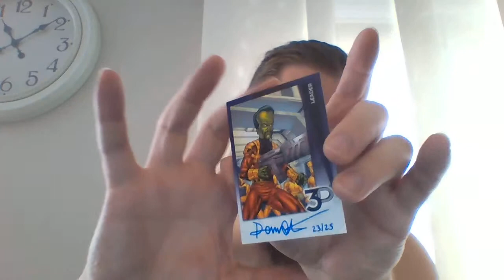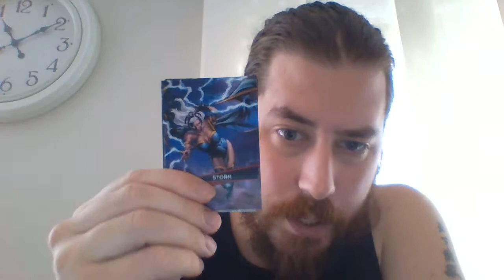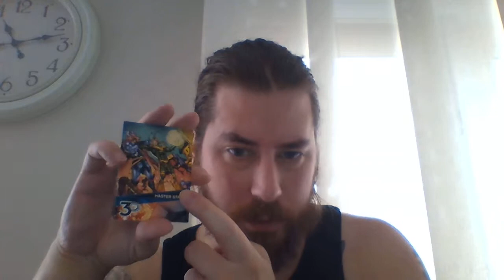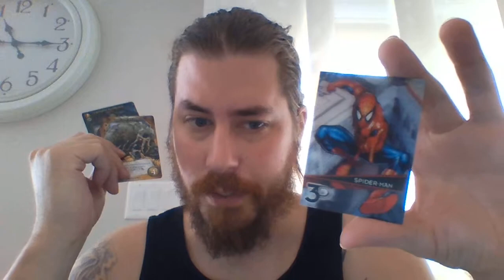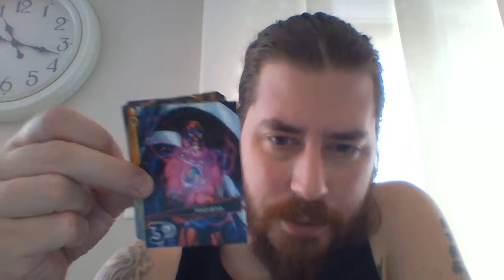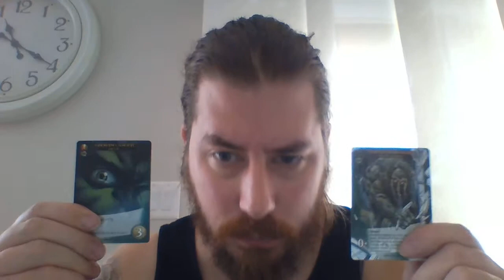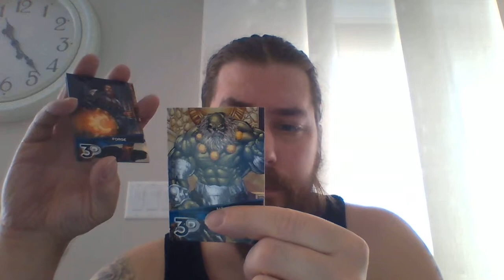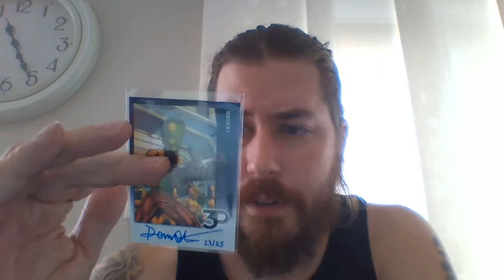Unbox It! Unboxing My Last Few Packs of Upper Deck Marvel 3D Trading Cards. Video 2/2!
In this video, I open up the last 8 or so packs. Had to restart my stupid camera so make sure to watch video 1 of 2!